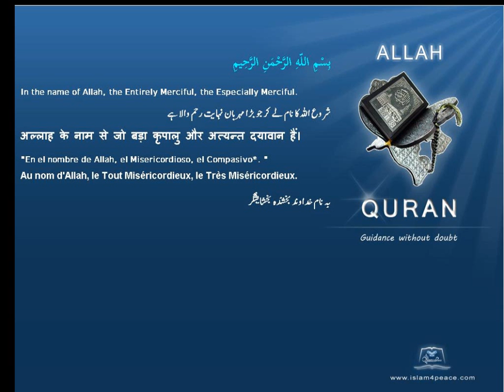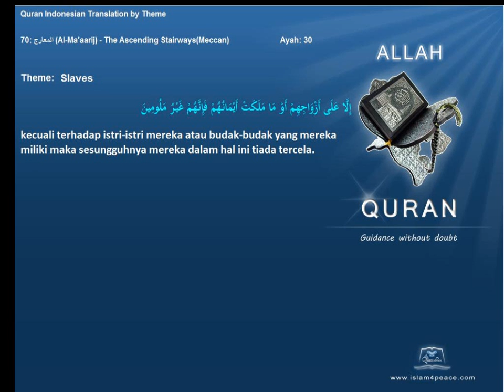Quran by Theme Indonesian Slaves Islam4Peace com